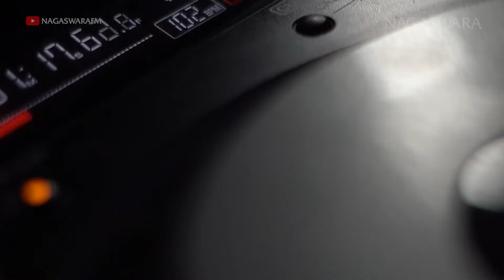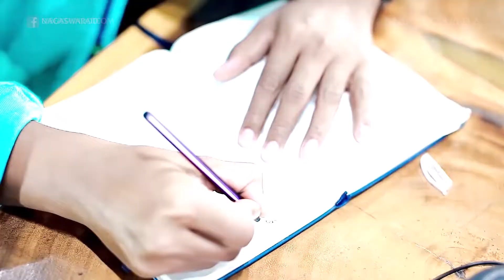Dj Pay X Defit - Be In My Heart